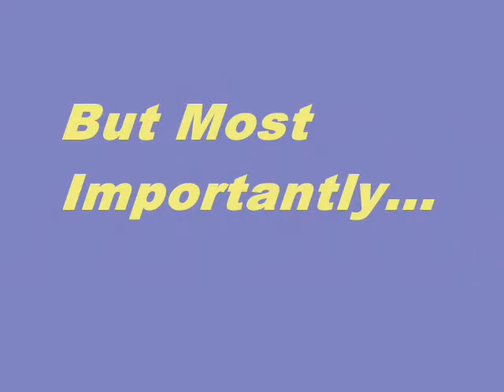Tim and Eric's Billion Dollar Movie Trailer - Only Trailer of It's Kind on YouTube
This is an Aggregate Movie Review Score Trailer for Tim and Eric's Billion Dollar Movie. Featuring the Scores From Rotten Tomatoes, Metacritic and Movie MotherTrucker.

This video is short, sweet and to the point. In it you'll find the aggregate movie reviews scores for Tim and Eric's Billion Dollar Movie from movie review aggregation sites like Rotten Tomatoes, Metacritic and Movie MotherTrucker. Hopefully, it'll help you decide if you want to actually see it.

MMT

Tim and Eric's Billion Dollar Movie
Rotten tomatoes = 42
Metacritic = 40